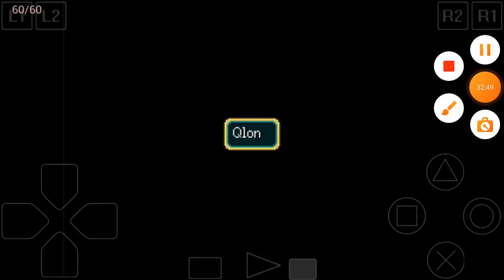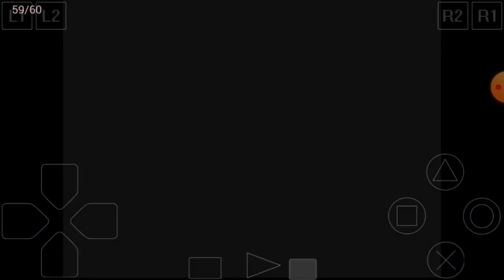Suikoden Rebranded Part 43: The Star Dragon Sword & Finally a recognized Warrior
Recorded On Friday July 21st 2023.